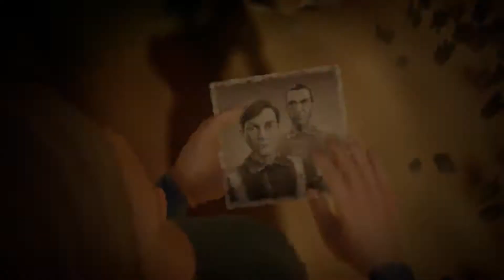11-11: Memories Retold | Story Trailer